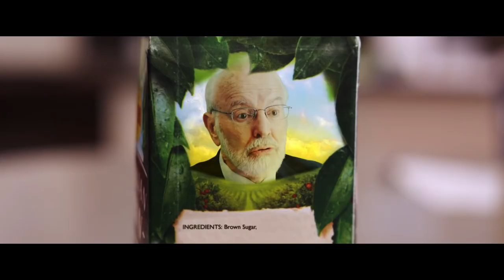Top 10 horror films for people who don’t like horror | TBFR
Michelle counts down her top 10 horror films for people who don’t like horror films.

Filmography

- Ready or Not (2019) Directed by Matt Bettinelli-Olpin, Tyler Gillett, USA | Canada: Fox Searchlight Pictures, Mythology Entertainment, Vinson Films & TSG Entertainment
- Get Out (2017) Directed by Jordan Peele, USA | Japan: Universal Pictures, Blumhouse Productions, QC Entertainment, Monkeypaw Productions, Dentsu & Fuji Television Network
- Funny Games (2007) Directed by Michael Haneke, USA | France | UK | Austria | Germany | Italy: Celluloid Dreams, Halcyon Pictures, Tartan Films, X-Filme Creative Pool, Lucky Red, Kinematograf, Belladonna Productions, Serenity Film, Warner Independent Pictures & Wega Film
- Carrie (2013) Directed by Kimberly Peirce
- It (2017) Directed by Andy Muschietti, Canada/USA: New Line Cinema, RatPac-Dune Entertainment, Vertigo Entertainment, Lin Pictures & KatzSmith Productions
- The Shallows (2016) Directed by Jaume Collet-Serra, USA: Columbia Pictures, Weimaraner Republic Pictures & Ombra Films
- I am Legend (2007) Directed by Francis Lawrence, USA: Warner Bros., Village Roadshow Pictures, Weed Road Pictures & Overbrook Entertainment
- Brightburn (2019) Directed by David Yarovesky, USA: Screen Gems, Stage 6 Films, The H Collective & Troll Court Entertainment
- Life (2017) Directed by Daniel Espinosa, UK | USA: Columbia Pictures & Skydance Media.
- That Sugar Film (2014) Directed by Damon Gameau, Australia: Madman Production Company.
- Midsommar (2019) Directed by Ari Aster, USA | Sweden: B-Reel Films, Nordisk Film and Square Peg
- The Arrival of a Train (1896) Directed by Auguste Lumière & Louis Lumière, France: Lumière
- Scary Movie (2000) Directed by Keenen Ivory Wayans, USA: Dimension Films, Wayans Bros. Entertainment, Gold/Miller Productions & Brad Grey Pictures
- Shaun of the Dead (2004) Directed by Edgar Wright, UK | France | USA: Universal Pictures, StudioCanal, Working Title Films, WT2 Productions, Big Talk Productions, Inside Track 2 & FilmFour
- Zombieland (2009) Directed by Ruben Fleischer, USA: Columbia Pictures, Relativity Media & Pariah
- What we do in the Shadows (2014) Directed by Jemaine Clement, Taika Waititi, New Zealand: Unison Films, Defender Films, Funny or Die, New Zealand Film Commission & Resnick Interactive Development
- The Boy in The Striped Pyjamas (2008) Directed by Mark Herman, UK | USA: Miramax, BBC Films & Heyday Films
- Jaws (1975) Directed by Steven Spielberg, USA: Zanuck/Brown Productions & Universal Pictures.
- The Meg (2018) Directed by Jon Turteltaub, USA | China: Apelles Entertainment, Di Bonaventura Pictures, Flagship Entertainment Group, Gravity Pictures & Maeday Productions
- Alien (1979) Directed by Ridley Scott, UK | USA: Brandywine Productions